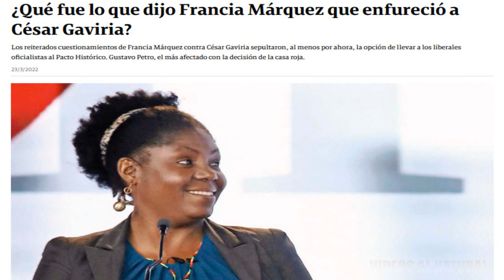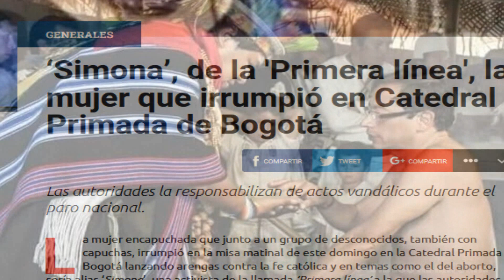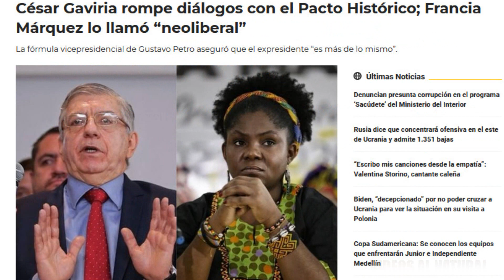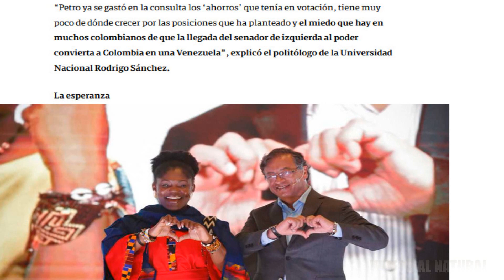MAFE CABAL, FICO GUTIERREZ Y CRISTIANOS EL EQUIPO GANADOR, PETRISMO ENTRA EN DESESPERO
El panorama se empieza a despejar hacia la presidencia  a favor del candidato presidencial Federico Gutierrez ,el petrismo entra en desespero